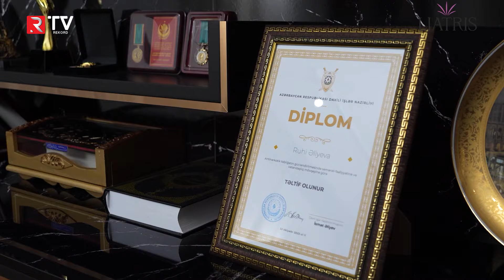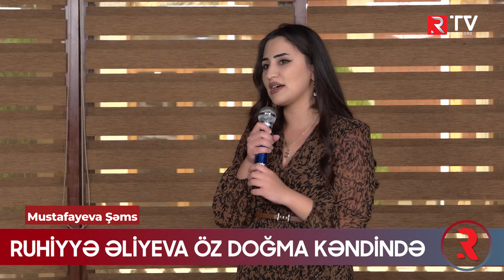Ruhiyyə Əliyeva öz doğma kəndində